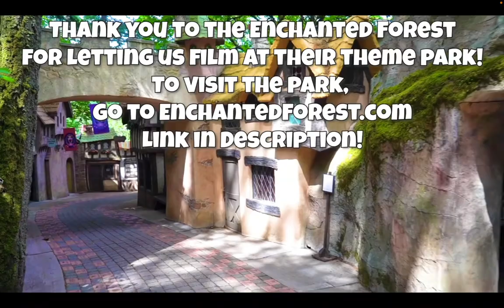Mario Kart IRL (reaction)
Today we took a look at Mario Kart if it was real